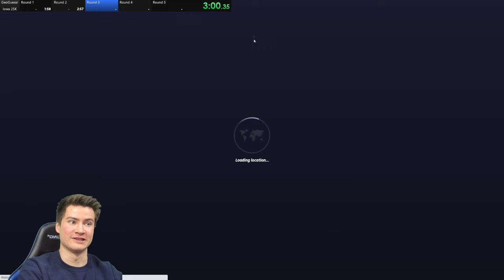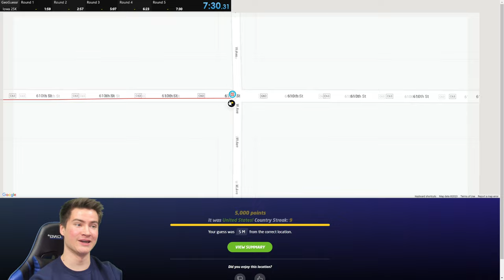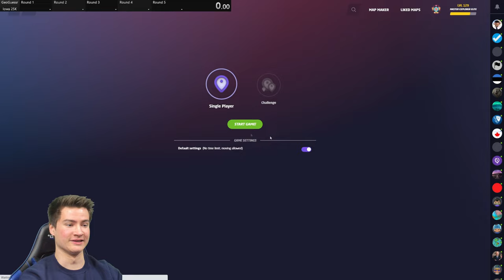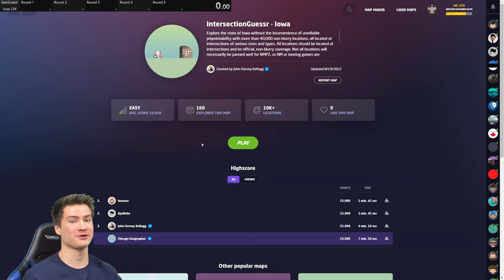IOWA - GeoGuessr Perfect Score in All 50 States | Episode 15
How quickly can I get 25K points in Iowa in GeoGuessr? Let's traverse this vast agricultural Midwest state today and find out.
About my channel:
Hey, I'm Gavin! I make GeoGuessr and geography content. Welcome to the channel :)
Aside from content creation, I'm a 22 year old student at the University of Chicago.

Chat with me and fans of the channel in our Discord server!

geoguessr iowa
iowa geoguessr
geoguesser
geoguessr pro
geoguessr all 50 states
geoguessr 50 state speedrun
geoguessr america
geoguessr us